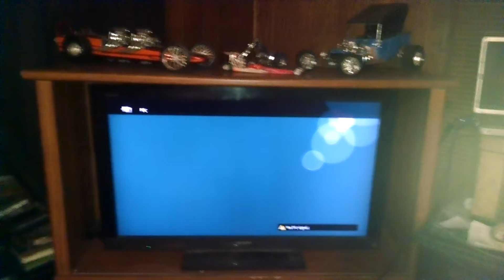Life in Zombieland.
It's been said that there are two sides to every coin, you bet your ass there is. And even those that think they're prepared, they think they have a handle on the situation are going to be blown right out of the water. the only way to survive chaos, is to have survived chaos, and if you haven't unfortunately you don't have a clue.
More in the comment section, but you won't like it.